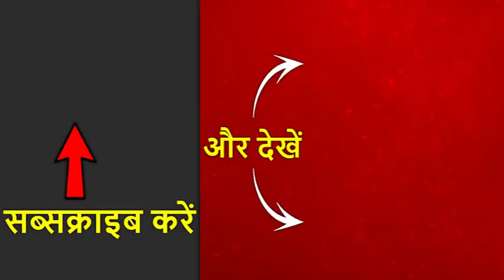CAB को लेकर PM Modi का Congress पर बड़ा हमला,कहा- पूर्वोत्तर में कांग्रेस ने हालात बिगाड़े । Top 20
मोदी बोले- 'पूर्वोत्तर में कांग्रेस हालात बिगाड़ना चाहती है, मेरा भरोसा है असम को चिंता करने की जरूरत नहीं'.

नागरिकता बिल के खिलाफ पूर्वोत्तर में प्रदर्शन को लेकर संसद में विपक्ष ने हंगामा किया. कांग्रेस बोली- पर्वोत्तर में कश्मीर जैसे हालात.

नागरिकता संशोधन बिल के खिलाफ सुप्रीम कोर्ट में याचिका दायर. इंडियन यूनियन मुस्लिम लीग फौरन रोक की मांग की.

नागरिकता बिल विवाद के बीच बांग्लादेश के विदेश मंत्री ने दौरा रद्द किया. कहा- हमारे यहां अल्पसंख्यकों पर अत्याचार नहीं.